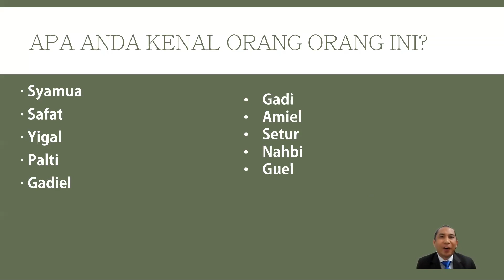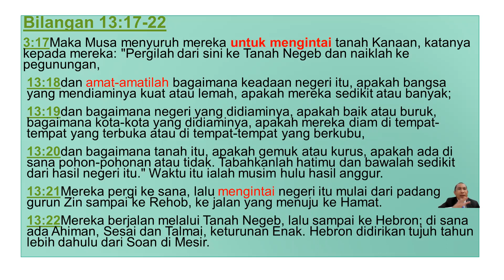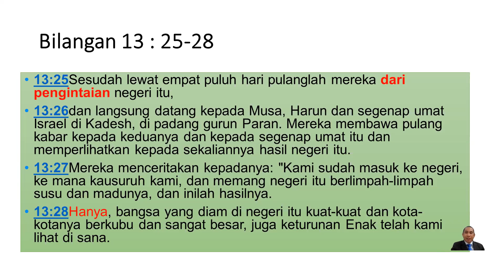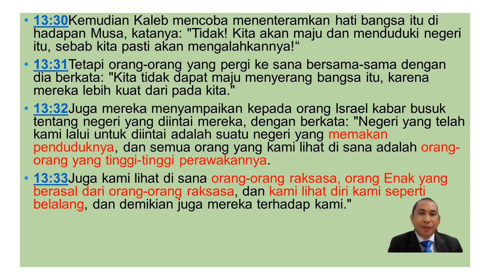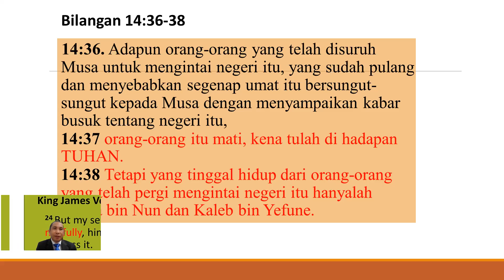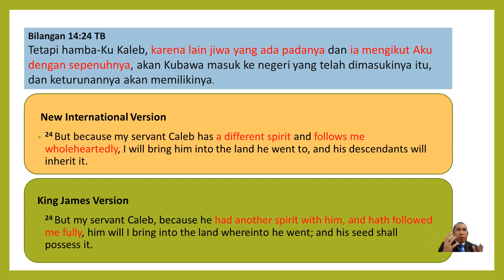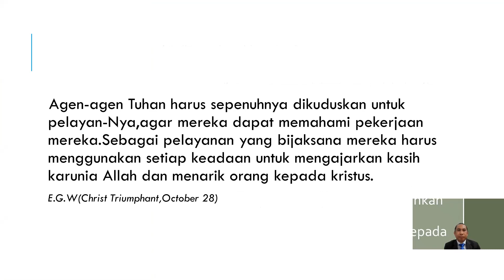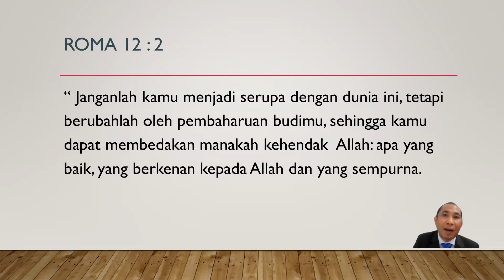MOSSAD - Pdt. Gerald Korengkeng